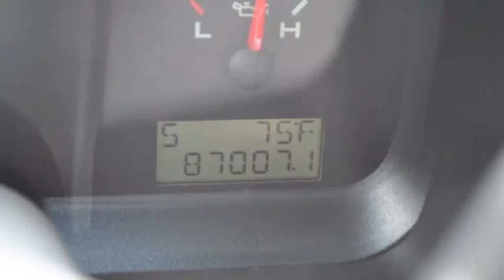2007 Ford F-150 XLT -- Oxford White Clearcoat/Black -- $17,992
Vin: 1FTVX14587NA21172
Stock #: T12-069A
Trim: XLT
Body Style: Super Cab Pickup 4X4
Exterior Color: Oxford White Clearcoat/Black
Interior Color: Medium Flint
Mileage: 87,007
Engine: 8 Cyl.
Engine Size: 5.4
Transmission: Automatic With Overdrive
Internet Price: $17,992